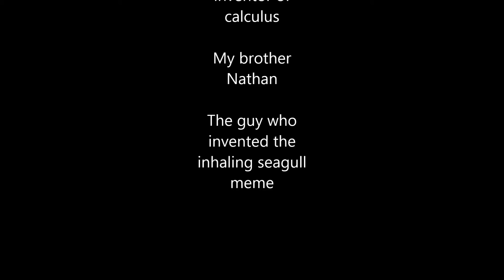Probably the funniest video I've ever made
Thanks Nathan. You're the best.